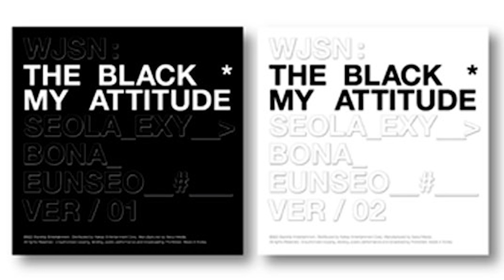O MÊS MAIS BOMBÁSTICO DO KPOP EM 2021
SERVER NO DISCORD: /zSbntZddqT
TTV: CairesFefo

Vocês estão preparados para MAIO de 2021? Eu não!
Teremos lançamentos do OH MY GIRL, Tribe, Everglow, AESPA, Pixy, Bling Bling, Yuqi (GI-DLE) e muito mais! Vem comigo que te mostro tudo!

Oh My Girl: 01:25 - 01:50
Fanatics: 01:50 - 02:09
WJSN The Black: 02:09 - 02:49
Solo da Yuqi: 02:49 - 03:20
Rocket Punch: 03:20 - 03:47
fromis9: 03:47 - 04:26
TRIBE: 04:26 - 05:08
Pixy: 05:08 - 05:48
Bling Bling: 05:48 - 06:09
Everglow: 06:09 - 06:36
Lightsum: 06:36 - 06:57
Aespa: 06:57 - 07:31
Red Velvet: 07:31 - 10:05